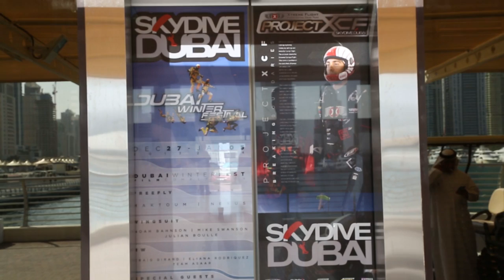Project XCF Happy 2014!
Project XCF, Ernesto Gainza is wishing you a Happy New Year!